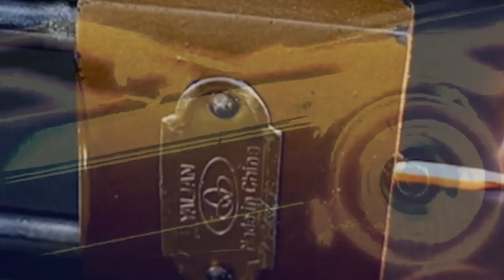Jay $way & Billy Floyd - Walking Bucket (visualizer)